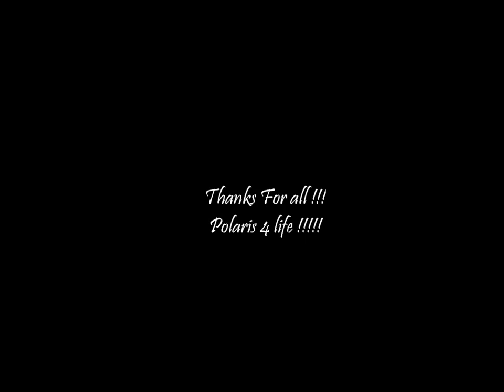Film Pat Bouchard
Hiver 2011 Rider Patrick Bouchard et Caméraman "J"